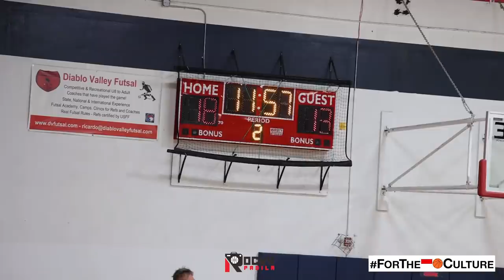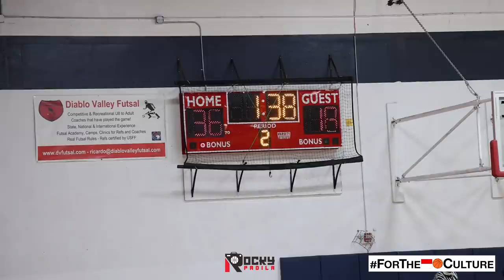GAME HIGHLIGHTS: Debutnya Azriel Di Amerika & Nonton Mantan Pemain Pelita Jaya Ronald Pangelah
Hari ini gue berkesempatan untuk ngeliput turnamen basket antar pelajar Indonesia yang diadakan oleh PERMIAS UC DAVIS.